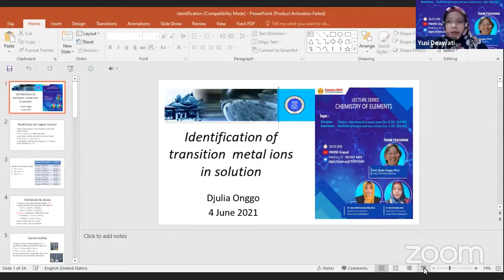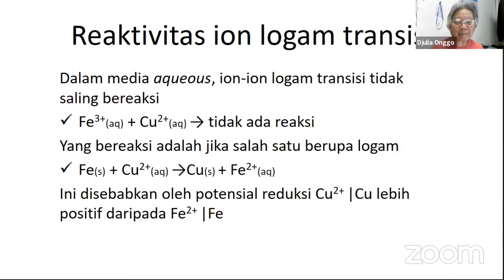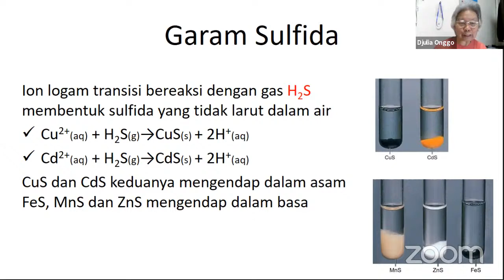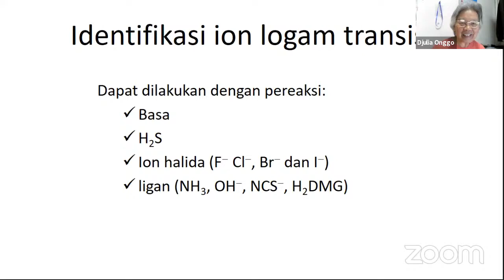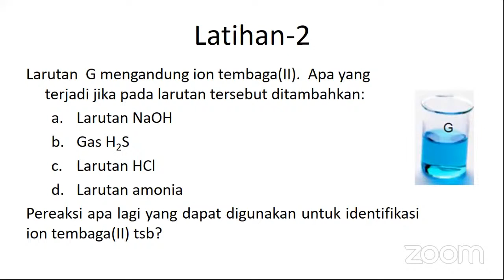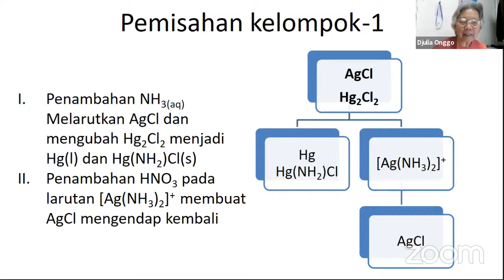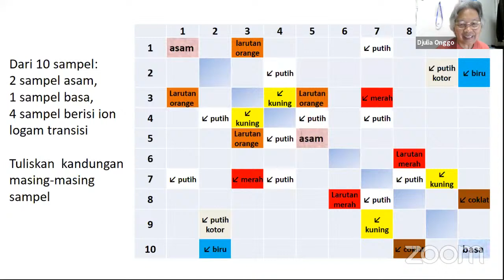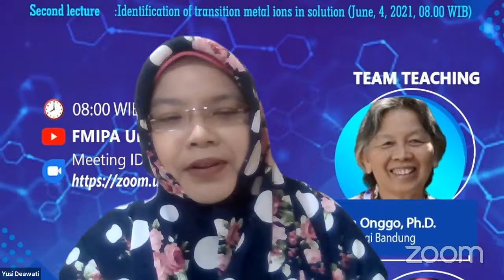Prof. Julia Onggo Chemistry of Elements